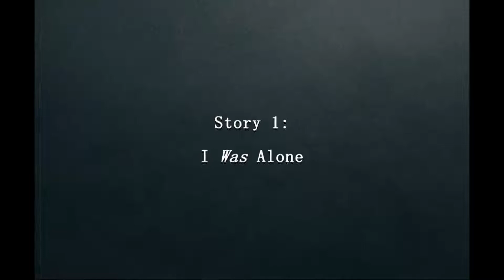2 Disturbing Road Trip Horror Stories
hey everyone I know its been a while! I hope you enjoy the video! I might be coming out with an update video here within the next couple of days! Let me know what you think of the stories! Have an amazing day everyone!